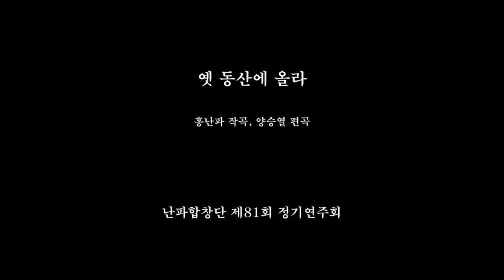옛 동산에 올라 홍난파 작곡 양승열 편곡 난파합창단 제81회 정기연주회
2019년 난파합창단 제81회 정기연주회
지휘 양승열